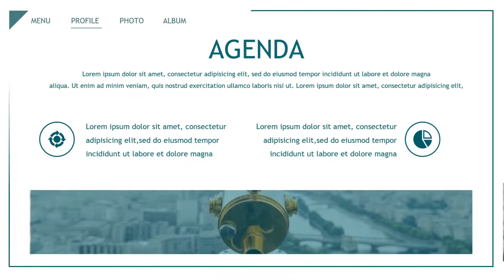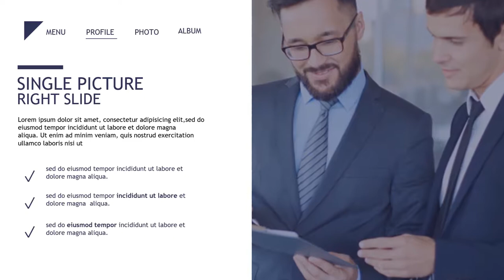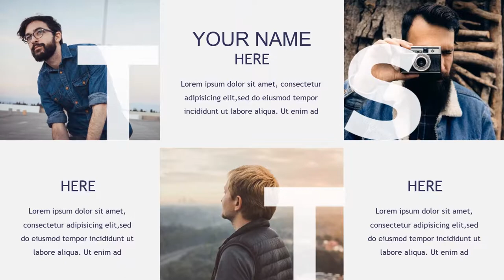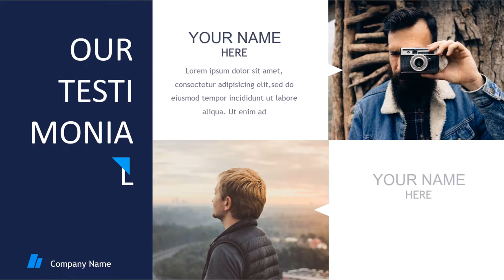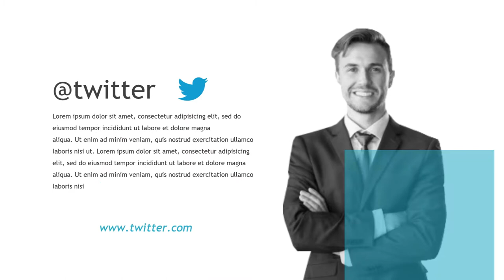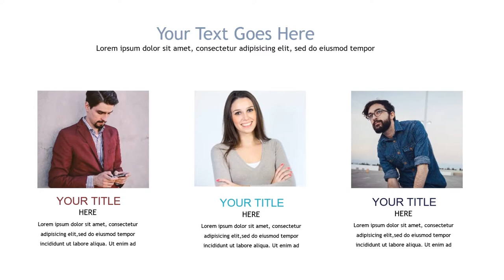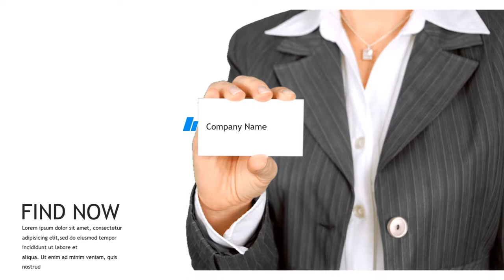Jasa Video Company Profil Application Presentasi, Fashion, Lifestyle On Fashion, Tranding Lifestyle,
KUMPULAN CONTOH VIDEO KAMI
2. CONTOH VIDEO FASHION SHOW
5. CONTOH VIDEO PERSONAL BRANDING
7. CONTOH VIDEO COMPANY PROFILE
8. CONTOH VIDEO PROMOSI MASAKAN
9. CONTOH VIDEO IKLAN KENDARAAN
10. CONTOH VIDEO UCAPAN, UNDANGAN